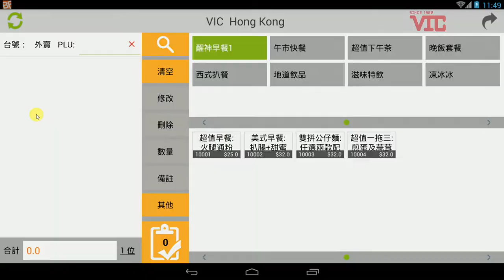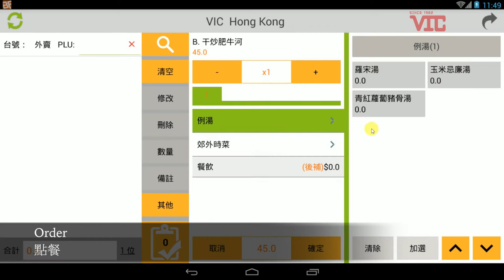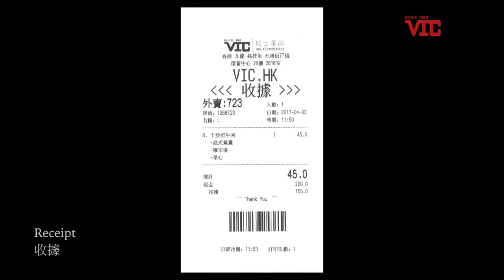VIC.HK- Catering Management, Takeaway